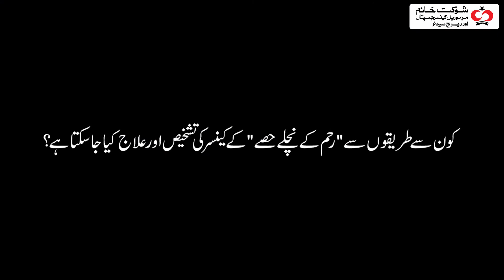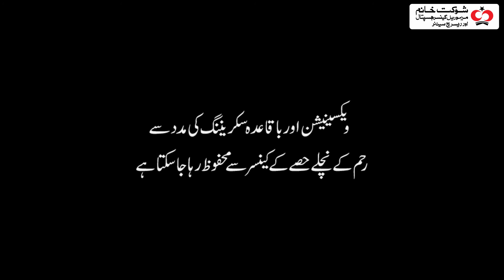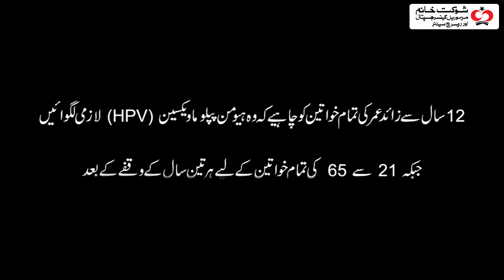Health Watch Series | January | Cervical Cancer Awareness Month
دنیا بھر میں جنوری، سرویکل کینسر (Cervical Cancer) کے بارے میں آگاہی کے مہینے کے طور پر منایا جاتا ہے۔

دیکھئیے ڈااکٹر تابندہ صدف (کنسلٹنٹ کلینیکل اور ریڈییشن انکالوجی، شوکت خانم ہسپتال)  کی سرویکل کینسر (بچہ دانی کے نیچے والے حصے کا سرطان) کے حوالے سے خصوصی گفتگوـ